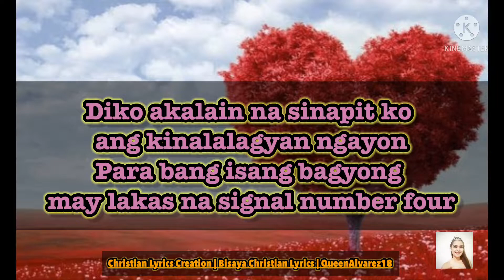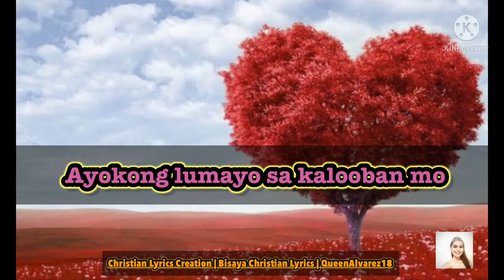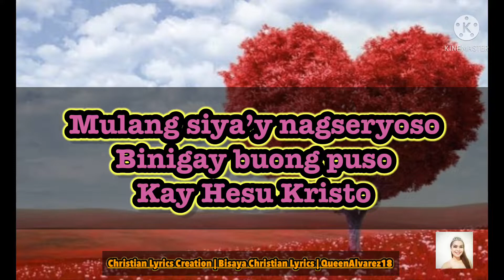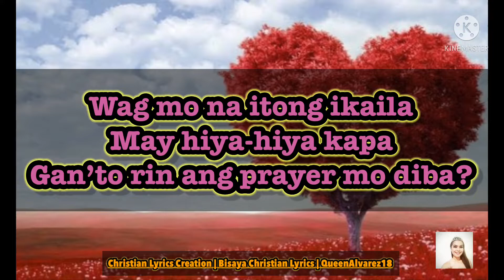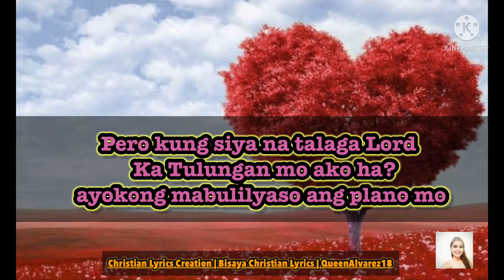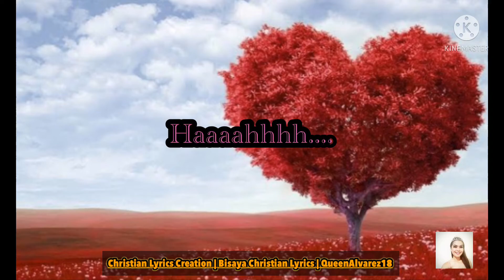Kristyanong Inlove by: Adyl Kent Charcos Ft. Pamela | Christian Lyrics Creation | QueenAlvarez18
Kristyanong Inlove | Christian Lyrics Creation | Bisaya Lyrics Creation | QueenAlvarez18